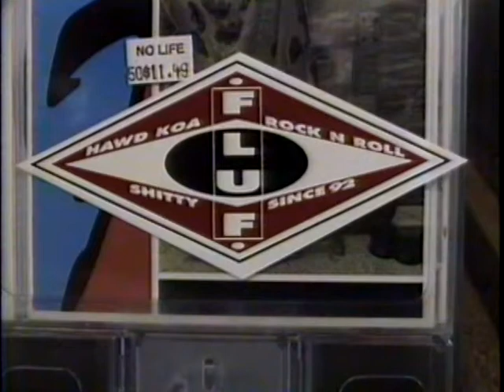FLUF NoLife Records/Hwd 9/14/96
Super-close, super-wide Rock-Steadi-Cam video of in-store perf by legendary band Fluf.  Sorry, the audio is not great and there are some cuts.  Enjoy anyway?